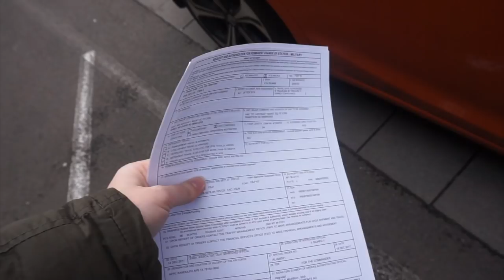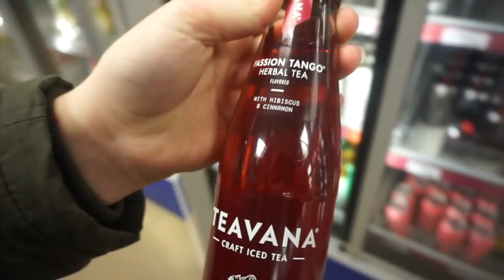BOOKING RAMSTEIN LODGING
Today we have some errands to run for Travis. He has two guys coming in within the next two months. So we go to the Ramstein Post Office to get their post office boxes set up. Then we go to Vogelweh to get TLF rooms for them but realize we can get rooms on Ramstein so we drive back to Ramstein and get a room for the family coming next month. Unfortunately the single guy coming this month found out what day he's coming here with less notice lodging was full so we get him a hotel off base. Hotel Merkur has availability this month so we book a single room for him there. I get a teavana passion tea and travis wants a monster. Later we go to Toom for a couple things and end up with some paint and glitter to paint something. When we get home we start on our project and I make some jalapeno poppers!

Mandy.Winkler

The camera we use daily:

AMAZON WISH LIST:

AMAZON.DE WISH LIST: